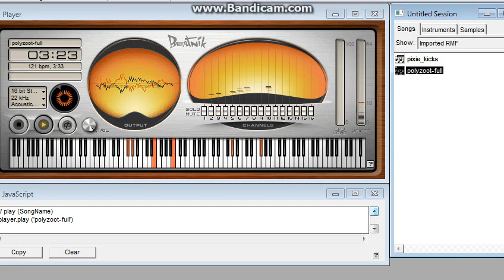Beatnik Editor RMF Demo